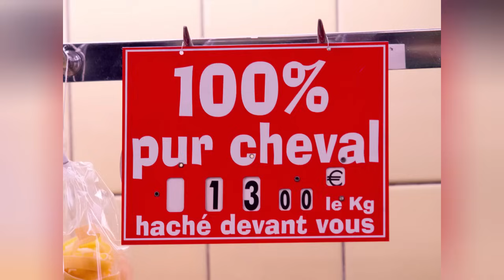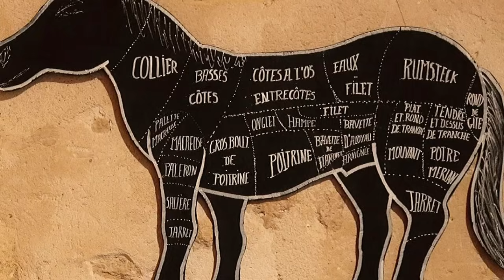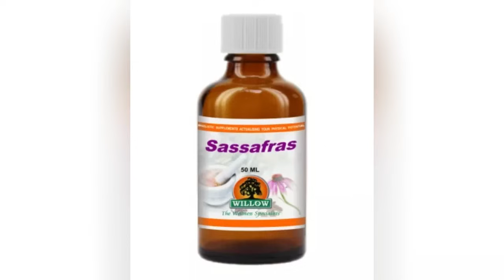10 Cibi Che NON PUOI Mangiare Negli Stati Uniti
10 Cibi Che NON PUOI Mangiare Negli Stati Uniti

Gli Stati Uniti sono noti come la terra della libertà, ma esistono regole curiose anche su cosa si può mangiare. Sorprendentemente, molti di questi cibi vietati hanno un buon sapore. Ecco i quindici alimenti più proibiti in America, inclusi una bevanda che ha fatto impazzire i francesi e un piatto pieno di larve.
Scopriamo dieci cibi che non puoi consumare negli Stati Uniti.